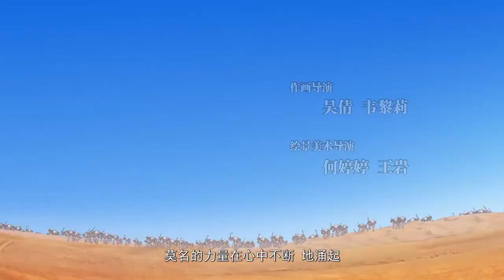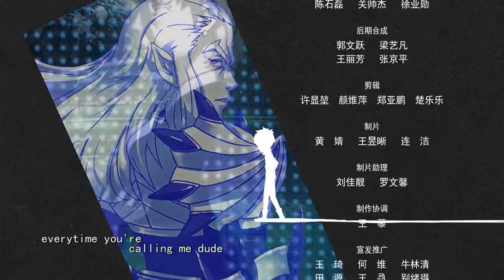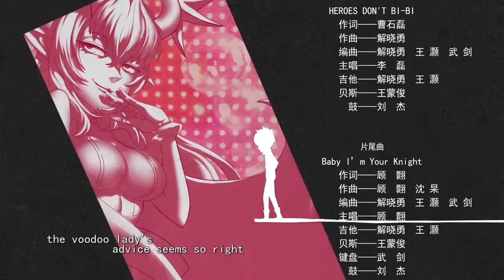Heroesdon't ep 10 English sub